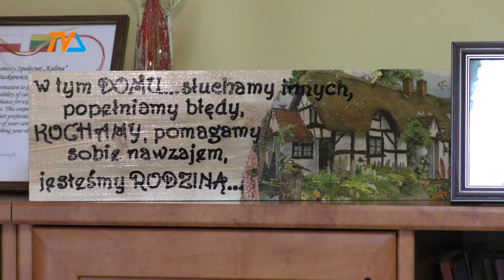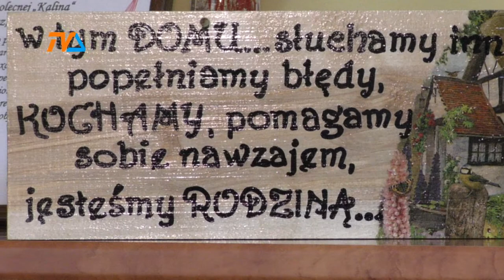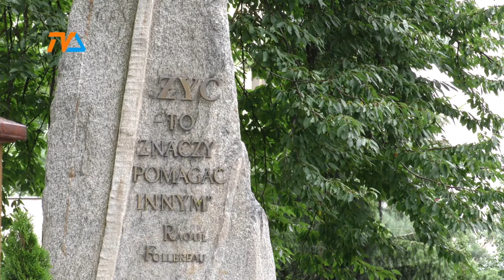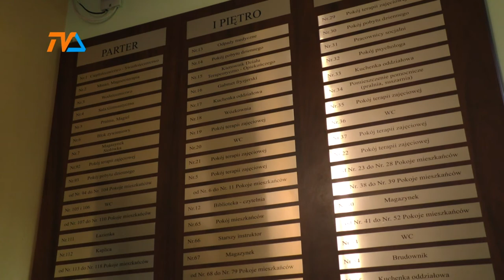Nowa dyrekcja „Kaliny” |TVSUWAŁKI